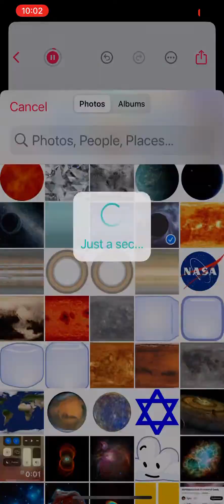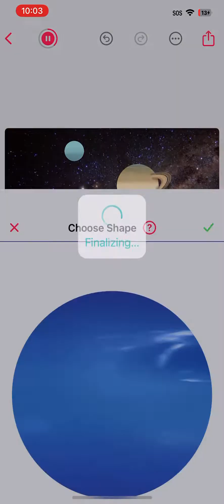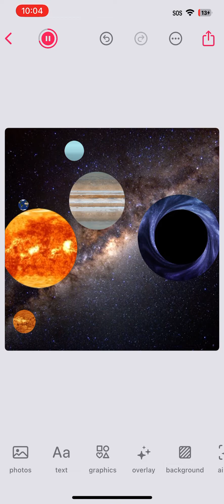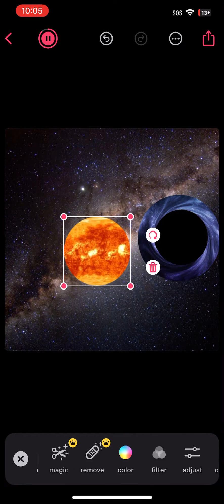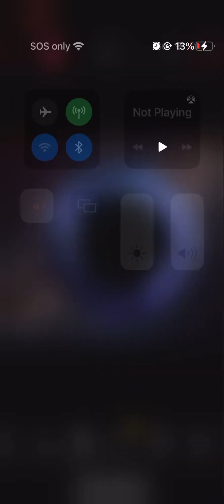Black hole eat our Solar system